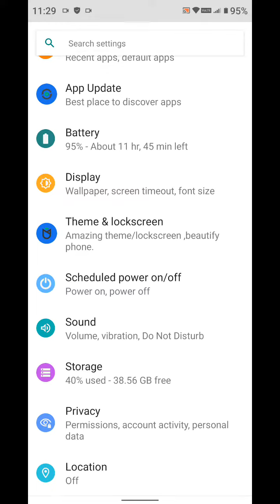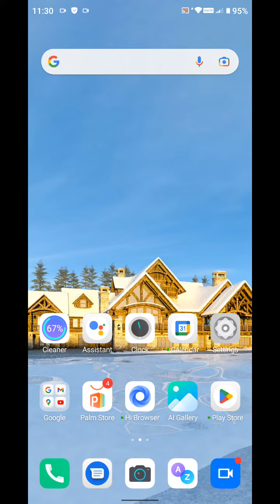How To Change Font Style In Infinix Smart 6 Plus, Infinix Smart 6 Plus,Font Change Setting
How To Changefontstyle In Infinix Smart 6 Plus, Infinix Smart 6 Plus,
Change Wallpaper